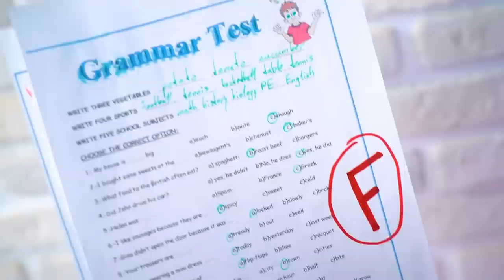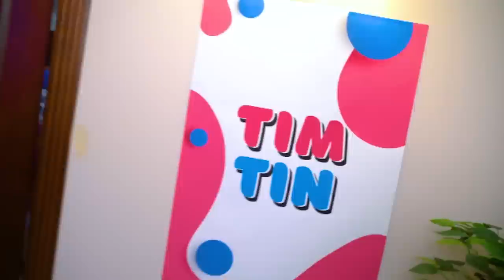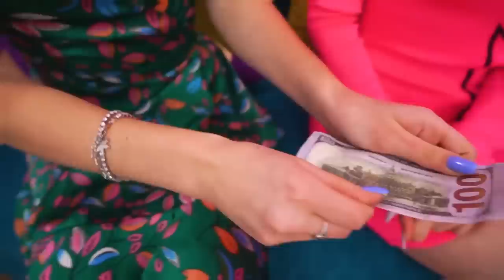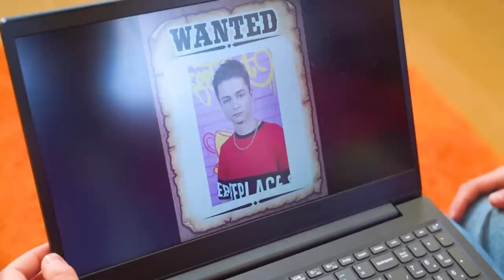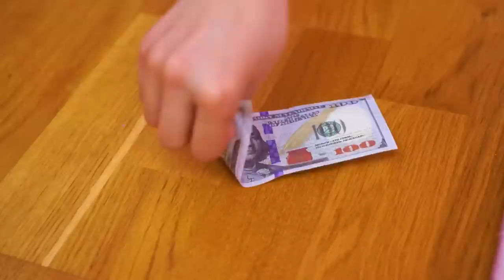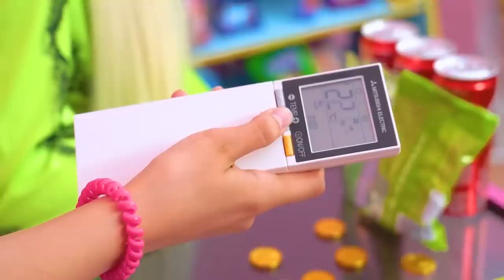Dad vs Stepdad! We Moved into Trailer | If I Have Two Dads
No matter how good a stepdad is, he will never replace a real dad. Therefore, when suddenly your mom kicks dad out of the house, none of her new affairs can replace him! But will you agree to move to the trailer for the sake of your beloved parent, or, after all, comfort is above all?